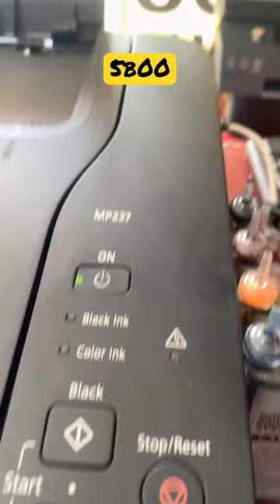Canon pixma mp237 5b00 error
Printer Repair